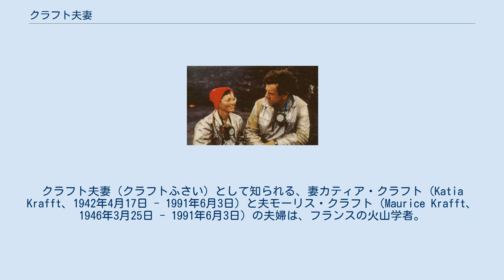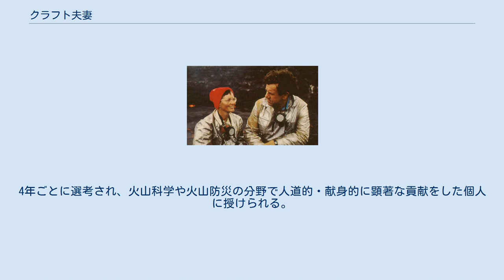クラフト夫妻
オー＝ラン県出身の人物
クラフト夫妻（クラフトふさい）として知られる、妻カティア・クラフト（Katia Krafft、1942年4月17日 - 1991年6月3日）と夫モーリス・クラフト（Maurice Krafft、1946年3月25日 - 1991年6月3日）の夫婦は、フランスの火山学者。
1991年6月3日に、日本の雲仙岳での調査中に火砕流に巻き込まれて亡くなった。
クラフト夫妻は火山の写真撮影と映画撮影のパイオニアとして知られた。
しばしば危険な溶岩流の足もとまで進んで火山の映像を記録しており、その価値は世界的に評価されていた。
生涯で足を運び調査した火山の数は184か所にもなる。
 2人はストラスブール大学で出会った。
その後、わずかな貯金をはたいてストロンボリ山へ旅行し、火山の噴火の写真を撮ったことから2人の火山観察者としての経歴は始まった。
人々が噴火の写真に興味を示すことに気づいた彼らは、その後火山の映像を記録することに打ち込み、世界を旅することになった。
 クラフト夫妻は、しばしば活動し始めた火山に最初に到着していたため、多くの火山学者の尊敬と羨望を集めた。
火山噴火における彼らの業績は、火山の脅威にさらされた自治体の協力を得ることに貢献している。
しかし1985年のコロンビアのネバド・デル・ルイス火山の噴火では、政府への避難勧告をしたもののコロンビア政府は勧告を無視し、結果山腹に降り積もった雪が熱で溶けだし、泥流となって死者23000人を出す惨事となった。
一方、1988年にはインドネシアのマキアン島のキシ・ベシ火山が噴火する可能性があることを警告し、政府はその警告を受け入れて18000人の全島民を避難させている。
5日後の7月17日、キシ・ベシ火山は噴火し、10の村が火山灰に埋まったが犠牲者は出なかった。
また、1991年のフィリピンのピナトゥボ山の噴火活動が始まったとき、ネバド・デル・ルイス山の噴火を撮影した彼らのビデオは、コラソン・アキノ大統領を含む多数の人々の前で上映され、火山地域からの避難が必要なことを地元住人に理解させることに繋がった。
日本にも三原山の噴火などで、度々来訪している。
溶岩が流れるすぐ横でも、耐火靴を使用せず普通の登山靴を好んで使用していた。
耐火靴を使わない理由として、地面の温度が判らないということを挙げている。
 モーリス・クラフトは、「私は火山へ接近することで死んでしまうとしても、それを恐れていない。なぜならそのお陰で23年間も様々な噴火を見ることが出来た。もし明日私が死んでしまうとしても、私は構わない」とビデオで語っていたが、それは現実のものとなってしまった。
1991年、雲仙・普賢岳の噴火で火砕流が発生すると、これまで写真でしか火砕流を撮っていなかった夫妻は普賢岳へ向かう。
そして6月3日、噴火を撮影している最中に、2人の立っていた高台は予想外の火砕流に襲われ、同行していたアメリカ地質調査所のハリー・グリッケンやマスコミ関係者、消防関係者ら41名とともに死亡した。
 クラフト夫妻の仕事は、夫妻のインタビューとともに数多くの火山の映像と写真が収められているナショナルジオグラフィック協会『ナショナル・ジオグラフィック』誌のビデオに見ることができる。
NHKの番組で、溶岩流をボートで渡ってみたい、と語っていた。
2011年6月3日で雲仙・普賢岳火砕流から20年になるのを契機に、惨事で命を落としたフランスの火山学者夫妻を描くドキュメンタリードラマ「カティアとモーリス〜雲仙・普賢岳に挑んだ夫婦〜」が制作され、NHKとフランス2の国際共同制作で9月から長崎県島原市内でロケが行われた。
また、長崎県島原市にある雲仙岳災害記念館ではクラフト夫妻の撮影した火山記録映像などを実際に見ることができる。
 クラフト夫妻の偉業を記念して国際火山学及び地球内部化学協会で創設された賞。
4年ごとに選考され、火山科学や火山防災の分野で人道的・献身的に顕著な貢献をした個人に授けられる。